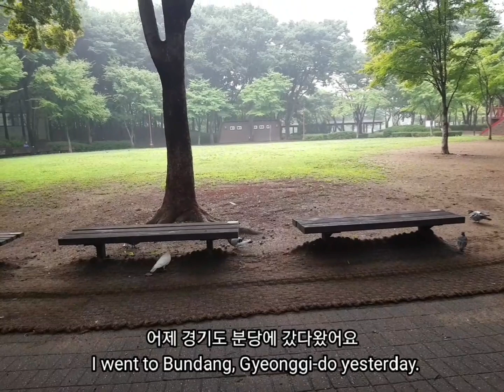분당 오리역 탄천 비둘기 영상 Video of Tancheon Pigeon Pigeon in Bundang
경기도 분당 오리역 탄천 비둘기
Tancheon Pigeon, a duck station in Bundang, Gyeonggi Province